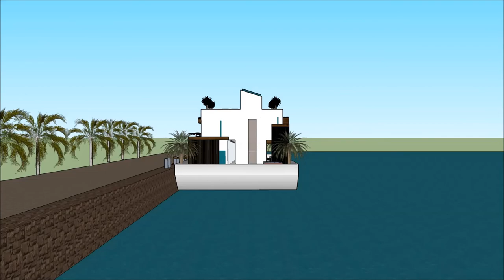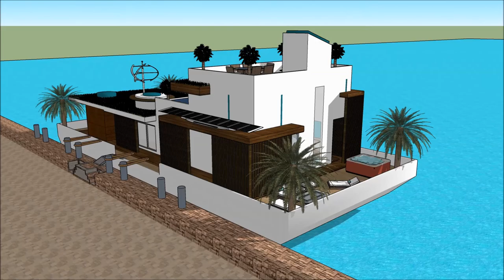ARQUITECTURA JAPONESA CASA MODERNA EN SKETCHUP MANSION IN CATALAN CASA FLOTANT ARQUITECTO YOUTUBER A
The floating house villa houseboatzania launching an innovative high-end luxury yacht floating house villa mansion home design potentially as a display of exhibition of the ARQUITECTURA JAPONESA CASA MODERNA EN SKETCHUP MANSION IN CATALAN CASA FLOTANT ARQUITECTO YOUTUBER A.

The collection of the Floating house villa houseboatzania concept of ARQUITECTURA JAPONESA CASA MODERNA EN SKETCHUP MANSION IN CATALAN CASA FLOTANT ARQUITECTO YOUTUBER A consists of high luxury and architectural art pieces in minimalism combined with living on the waterfront of the harbour.

The floating house villa mansion yacht design has the basis to sustain living with high standards and contemporary structural design - ARQUITECTURA JAPONESA CASA MODERNA EN SKETCHUP MANSION IN CATALAN CASA FLOTANT ARQUITECTO YOUTUBER A with numerous of prospects for excessive living and
celebrating the desire of life worldwide:

Indonèsia Bali Denmark Iceland Japan Barcelona, Catalonia, Turkey, Azerbaijan, Kenya Amsterdam, Albània, Seattle,